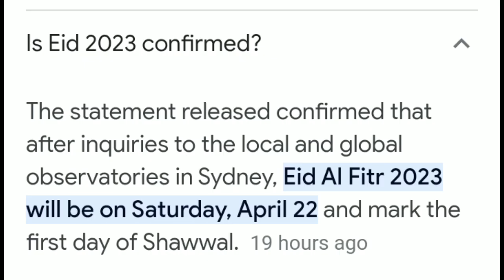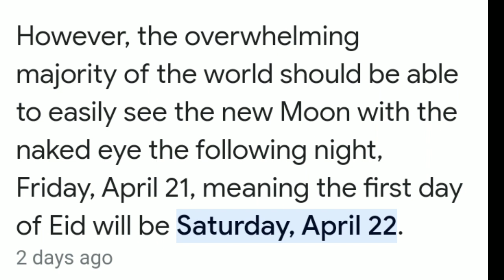Eid Ul Fitr 2023 Latest Update | Eid Up Fitr Kab Hogi | Eid Mubarak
you're queries
Eid ul-Fitr Kab Ho Gi? | Eid 2023 | eid preparaton in
karachi | eid ul fitr 2023 | eid ul fitr 2023 in pakistan |
eid ul fitr 2023 date in pakistan | eid ul fitr 2023 date |
eid ul fitr 2023 kab hai | eid ul fitr 2023 kab hogi | eid
ul fitr 2023 holidays in pakistan | eid ul fitr 2023
pakistan| eid ul fitr moon 2023 | eid ul fitr 2023
pakistan holidays | eid ul fitr date 2023 | eid mubarak
status 2023 | breaking news | bol news live | eid latest
news | eid preparation news | chaad raaat | chaan raat
2023 | eid ul fitr 2023 date
eid mubarak
eid kab hogi | eid ul fitr 2023,eid ul fitr 2023 date,eid ul fitr 2023 kab
hogi,eid 2023,eid kab hai 2023,eid ul fitr 2023 kab
hai,eid al fitr 2023,eid 2023 date,2023 eid ul fitr
date,eid holidays 2023,eid fitir 2023,2023 eid ul fitr,eid
ka chand 2023,eid ul fitr date 2023,eid kab hogi 2023
mein,eid ul fitr 2023 in saudi arabia,eid ul fitr 2023
date in pakistan,eid date 2023,eid ul fitr 2023 date in
saudi arabia,eid ul fitr 2023 geo,eid kab hoga 2023